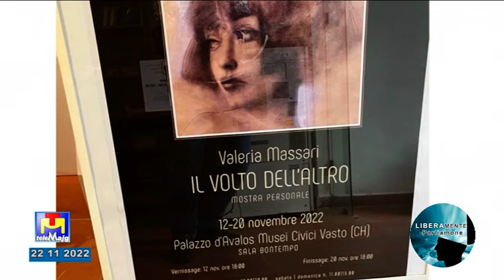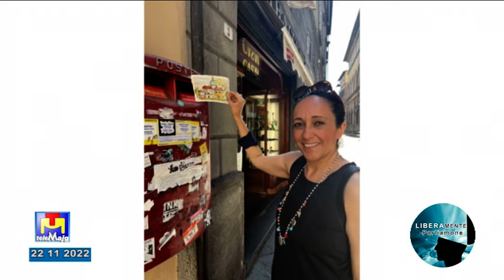Liberamente Parliamone martedì 22 novembre 2022